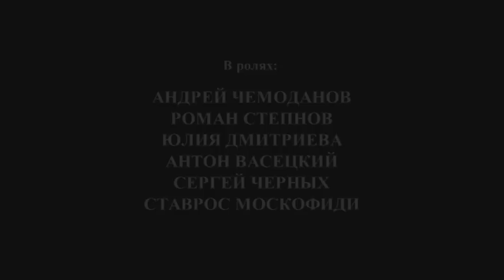РАЗ! И НЕТУ НИКОГО... - Короткометражный фильм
Режиссер: Арсений Гончуков. Оператор: Лев Чеснов. Музыка: Максим Алексеев. В ролях: Андрей Чемоданов, Антон Васецкий, Сергей Черных, Ставрос Москофиди, Роман Степнов, Юлия Дмитриева.